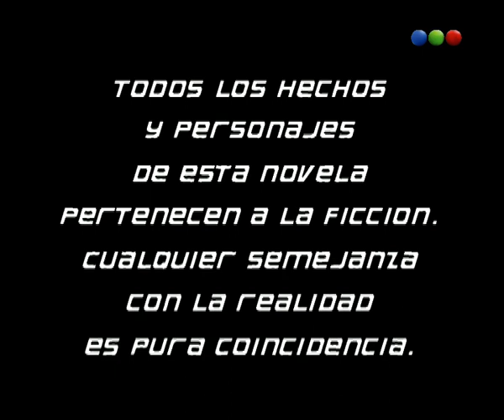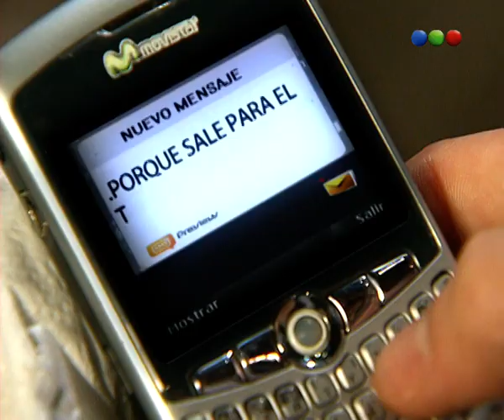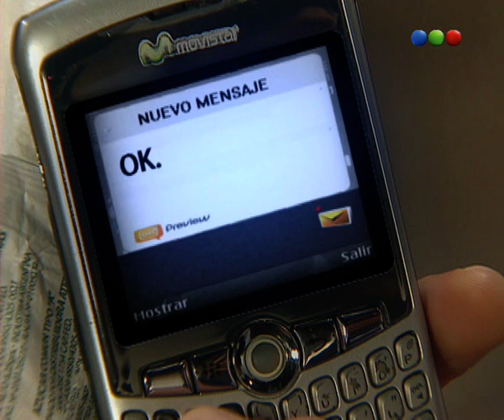Capítulo 142 - Parte 1 - Botineras